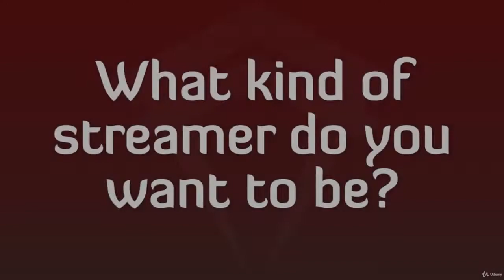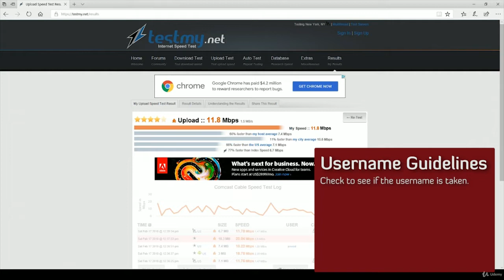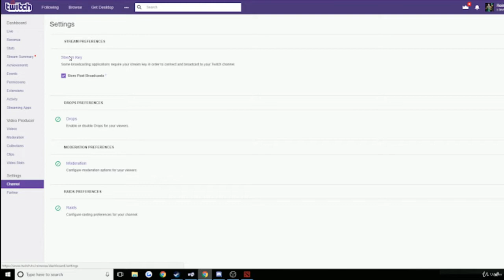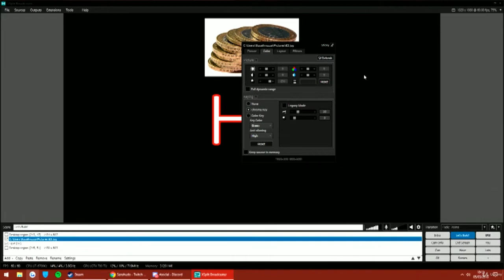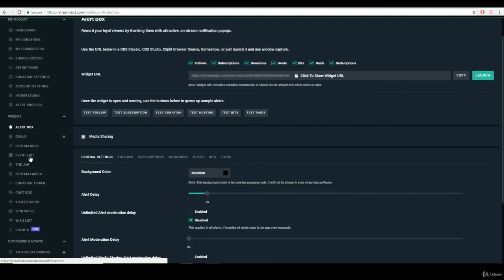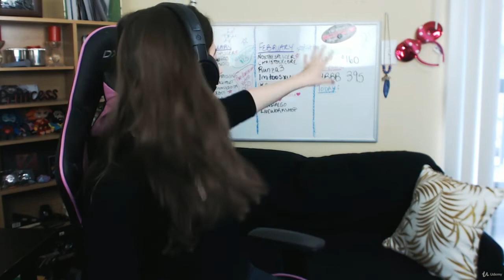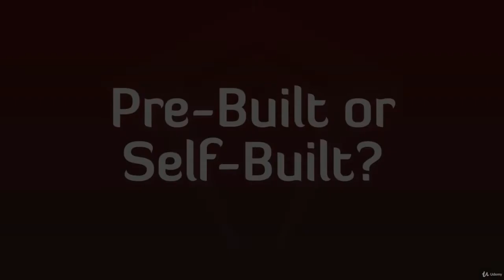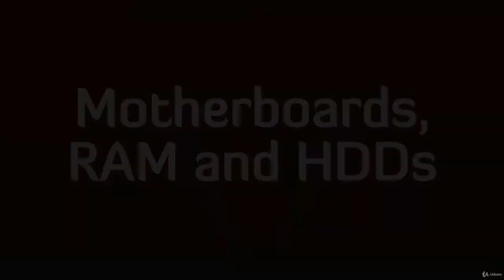The Complete Guide to Twitch Streaming — 1 3